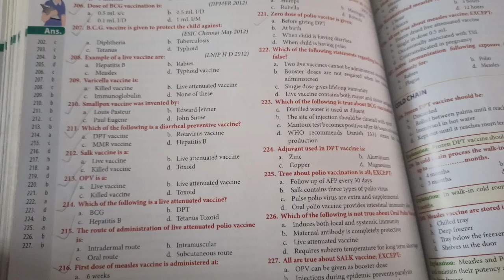CHO examination Tripura| December 2022 | Community health officer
Child health important question
pdf 👇